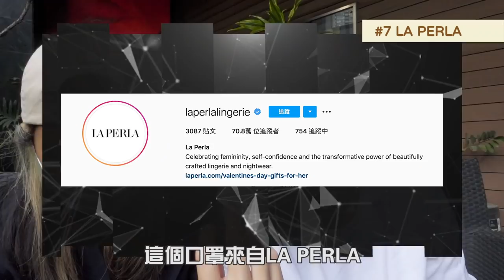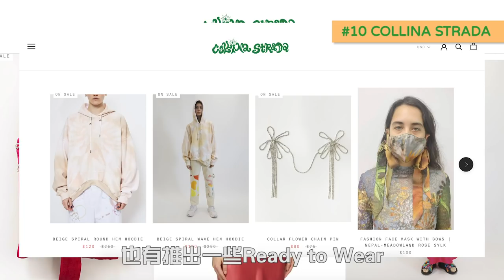口罩成為時尚配飾✨?! 名店品牌推出趕上潮流的防疫口罩🔥